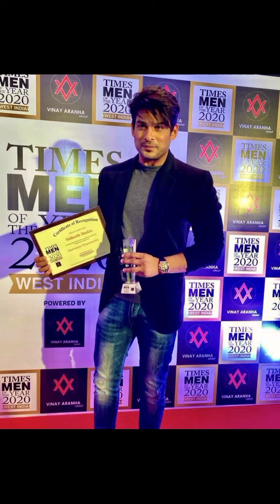Rip Sidharth Shukla Ki Houi moat Death News Big lose Of Bollywood History 😢Last Deep word His Mother